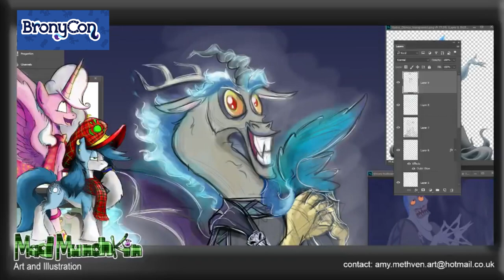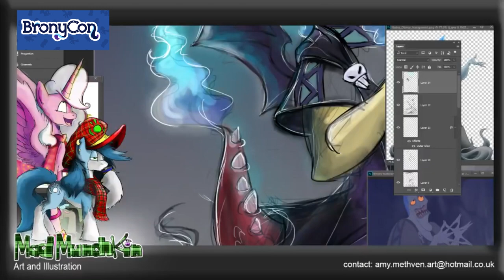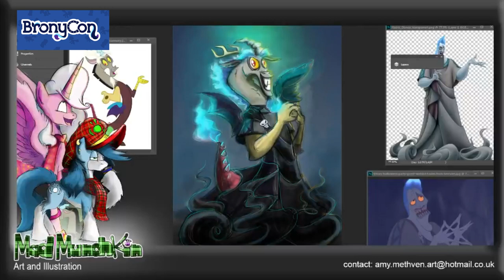Mad Munchkin draws Discord as Hades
Discord from My Little Pony as Hades from Hercules.  Second exclusive print for Bronycon 2017.

Drawn in about 6 hours on photoshop with a wacom intuos drawing tablet.